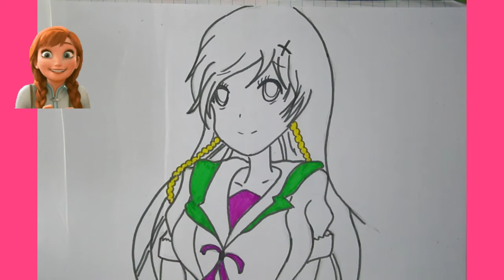Anime girl drawing /colourful art /simple method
Welcome to the Art pub channel!

Today I'm going to show you how to draw anime girl face.

It's very easy to draw.